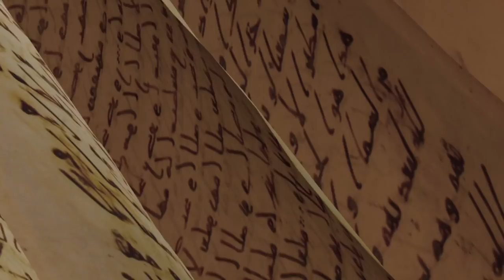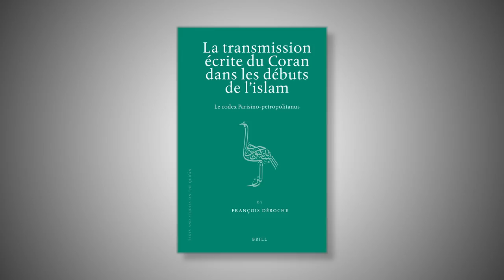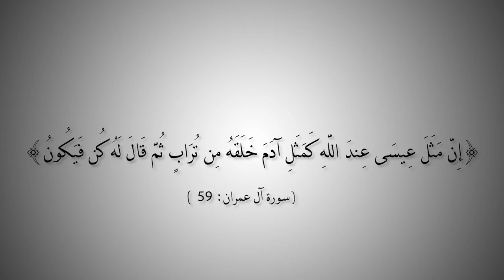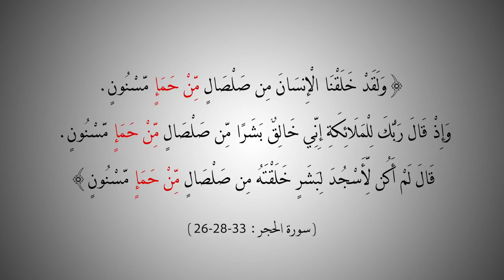التاريخ المبكر للإسلام | الحلقة 12 | التغير الذي وقع في سورة الحجر (كلمة صلصال)